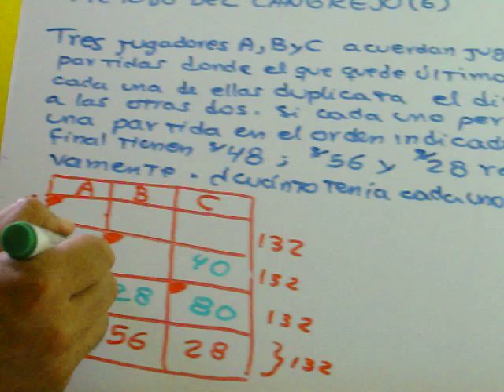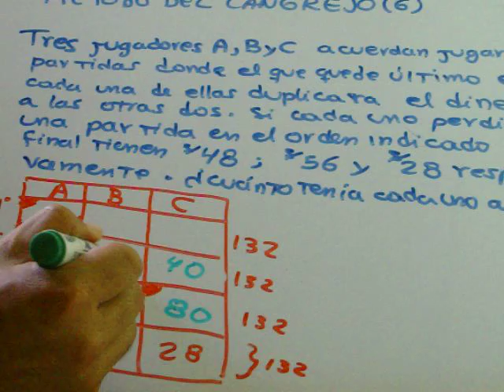MÉTODO DEL CANGREJO 6